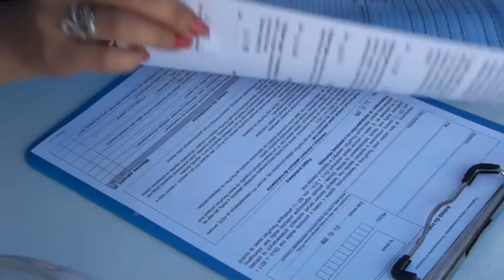Bramkarz Chemika Police 2005 jedzie na Mundial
Teletydzień 25.05.18- Trzynastoletni chłopiec z Polic jako jeden z dwójki dzieci w Polsce został wyróżniony w programie Football for Friendship. Pojedzie na Mundial do Rosji jako dziennikarz sportowy.